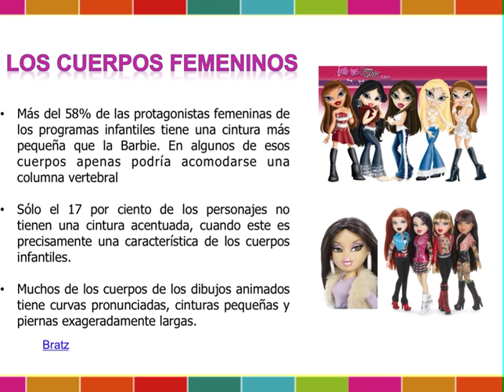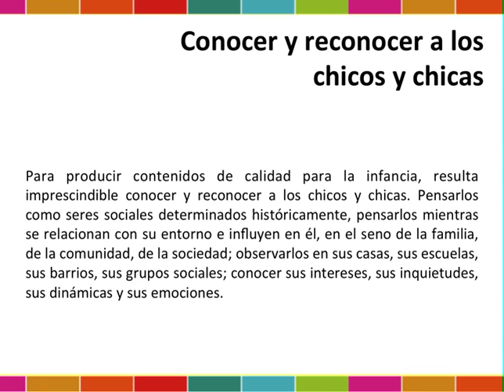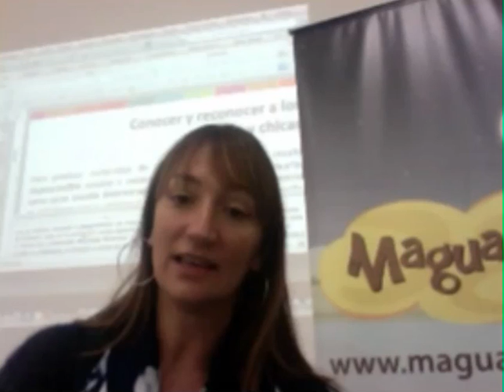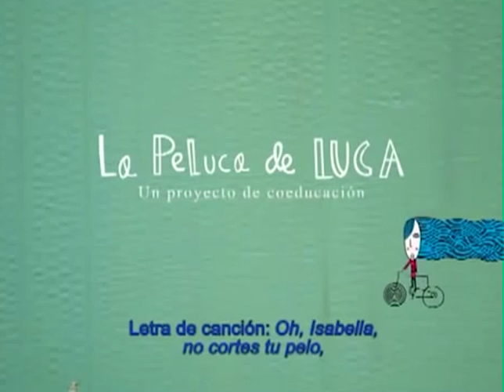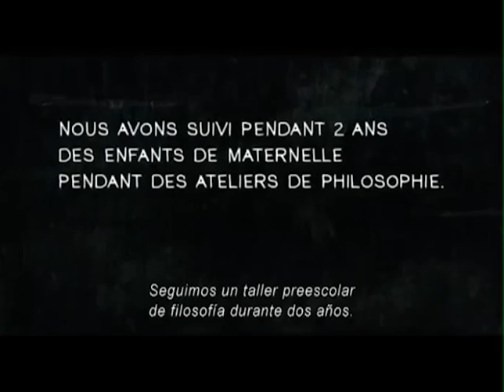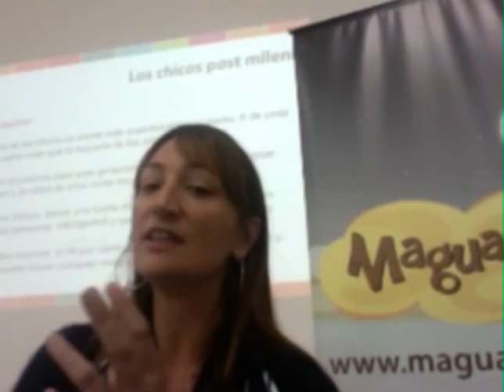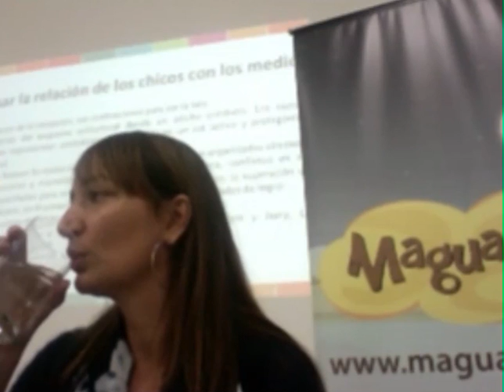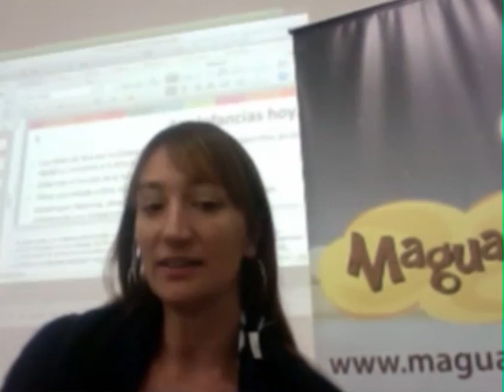Seminario MaguaRED con Cielo Salviolo: Acercarse a la infancia a través de la producción audiovisual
Cielo Salviolo, consultora y productora audiovisual, fundadora del canal infantil Paka Paka de Argentina, habla en Seminarios MaguaRed sobre la producción audiovisual para la primera infancia y la forma de acercarse a la infancia.